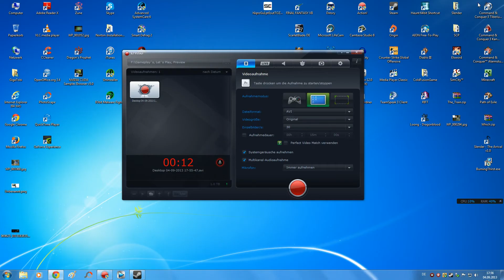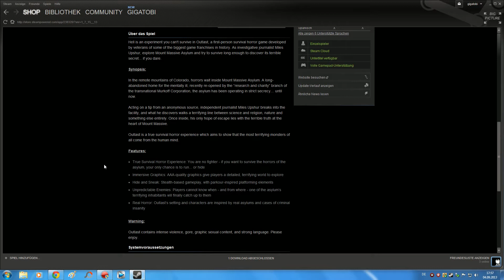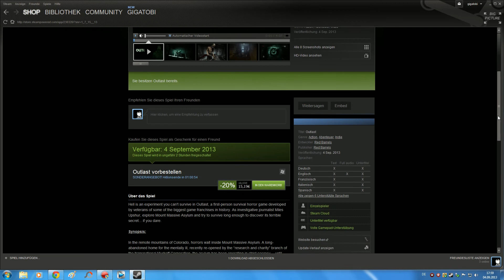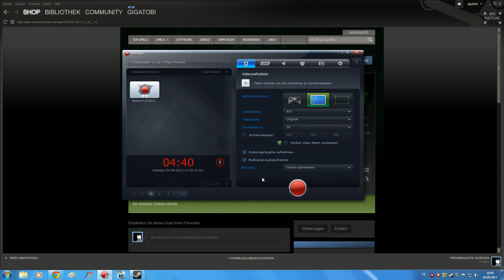OUTLAST Ankündigung (04.09.13)